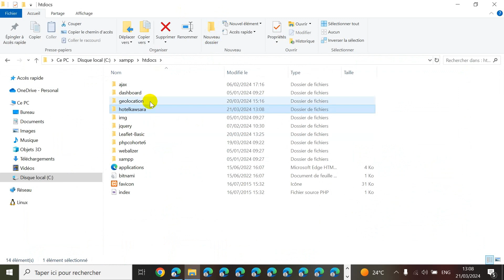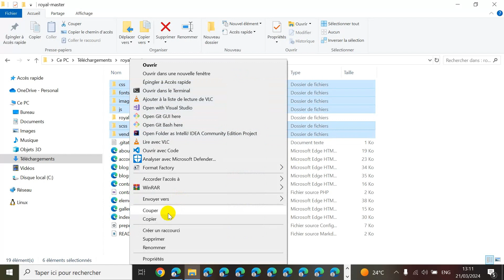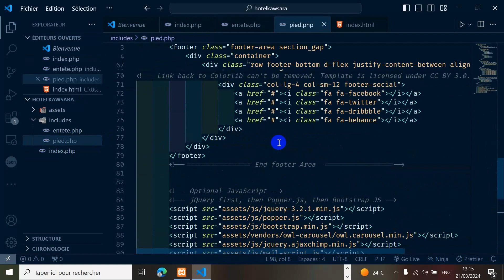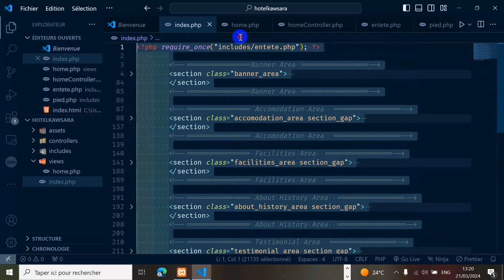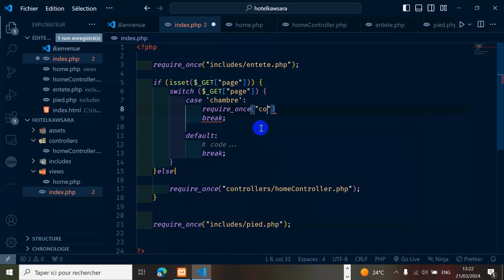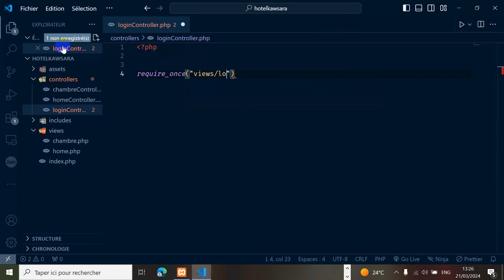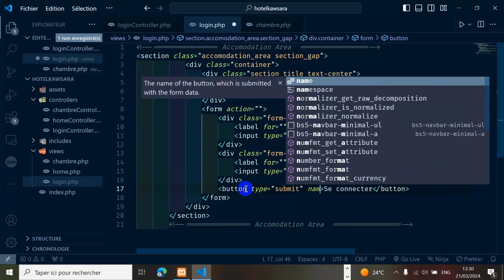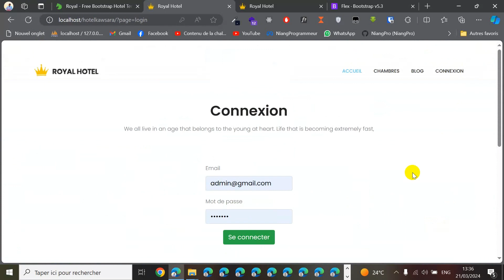#1- Création d'un site d'hôtel élégant avec PHP MVC : Intégration du thème Royal Hotel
Découvrez comment créer un site d'hôtel sophistiqué et professionnel en utilisant PHP MVC avec notre tutoriel complet. Dans cette vidéo, nous vous guiderons à travers le processus d'intégration du thème Royal Hotel, un modèle gratuit de haute qualité disponible sur ThemeWagon. Vous apprendrez à structurer votre application avec le modèle MVC, à intégrer les fonctionnalités essentielles d'un site d'hôtel, telles que la réservation en ligne et la présentation des chambres, tout en maintenant une esthétique élégante et moderne. Téléchargez dès maintenant le thème Royal Hotel sur ThemeWagon pour suivre notre tutoriel pas à pas et offrir à votre site d'hôtel une apparence professionnelle dès le départ.